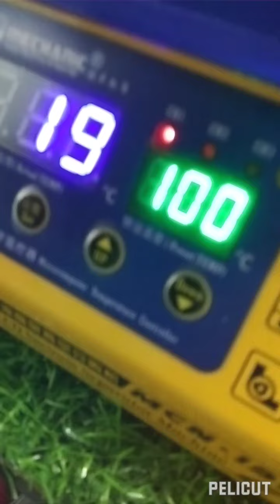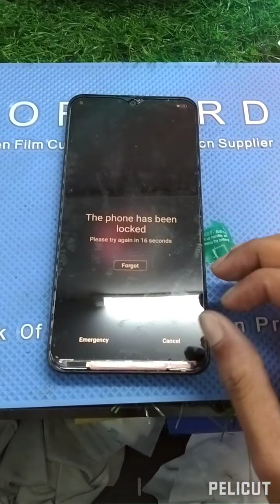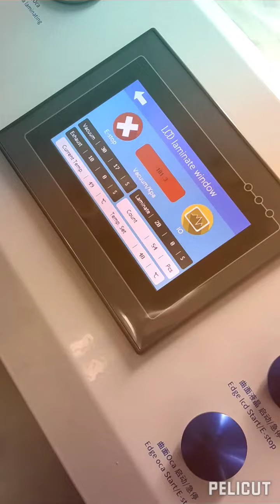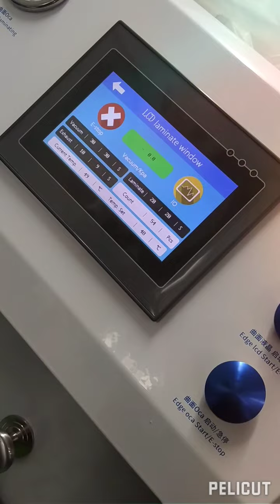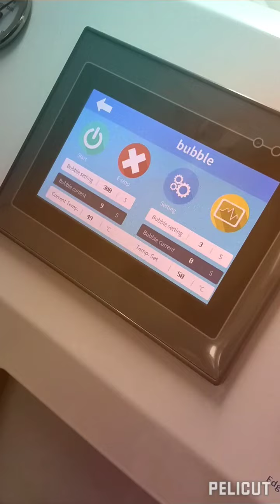Vivo y11 touch glass replacement